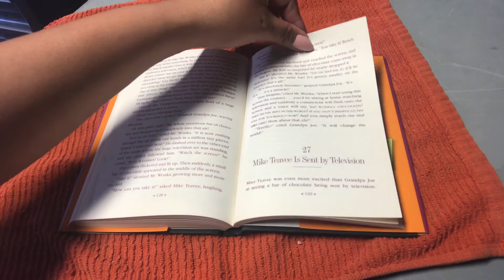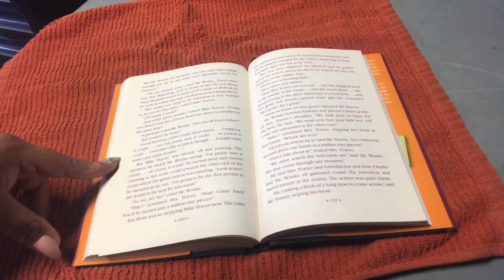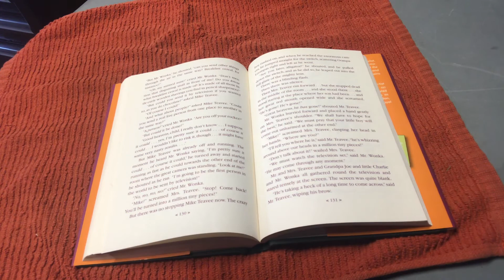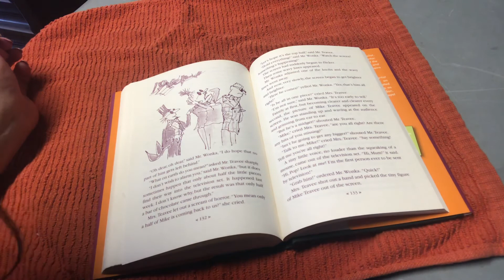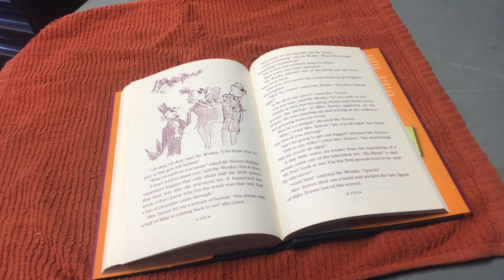Charlie & The Chocolate Factory